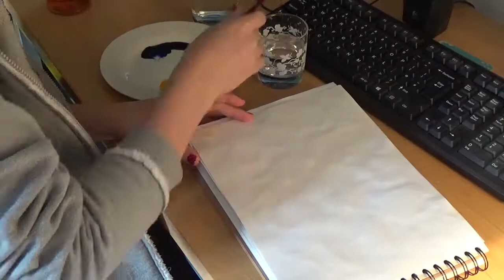Painting With Ink 🐙 Speedpaint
I am taking commissions! Check out my instagram for the kinds of things I can draw for you and message me with any enquiries! :)